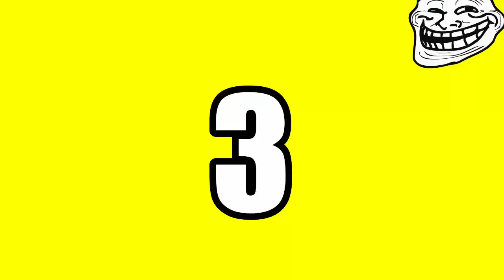FNAF Plush - Freddy's Broken Arm!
Freddy breaks his arm!!! FNAF Plush - Freddy's Broken Arm. In this new episode of Five Nights At Freddy's FNAF Plush, Sister Location, Freddy breaks his arm after his son Fred lands on top of him and Freddy lands on his arm on Legos. Enjoy FNAF Plush - Freddy's Broken Arm